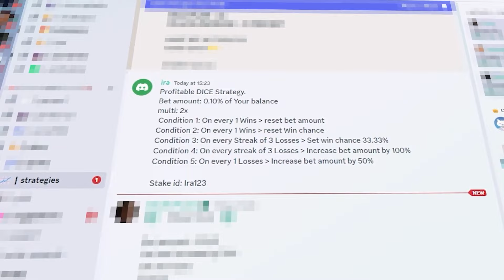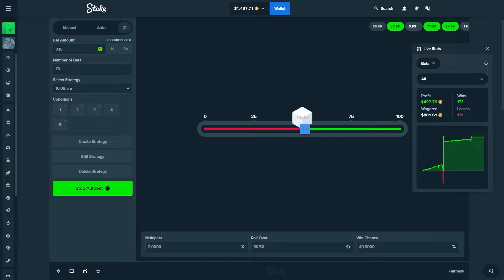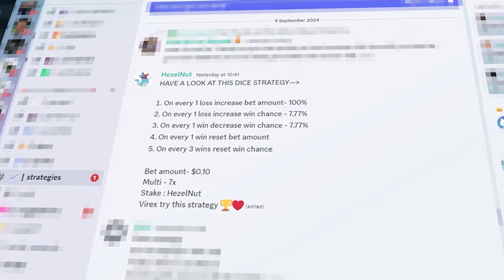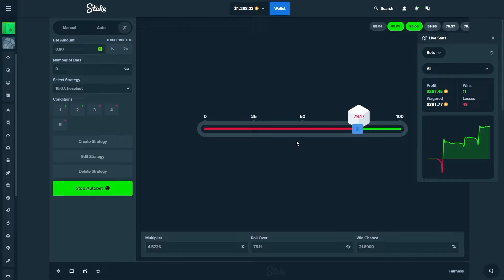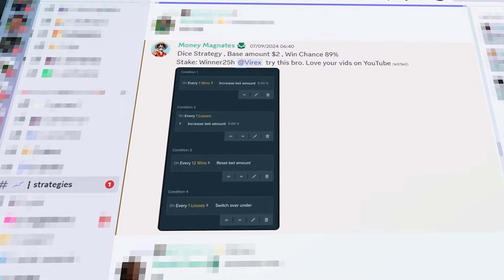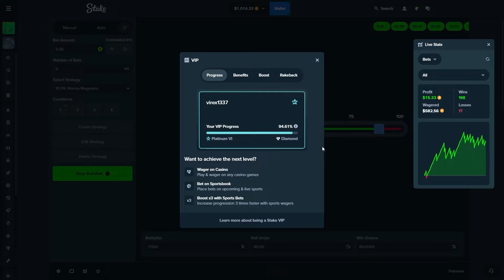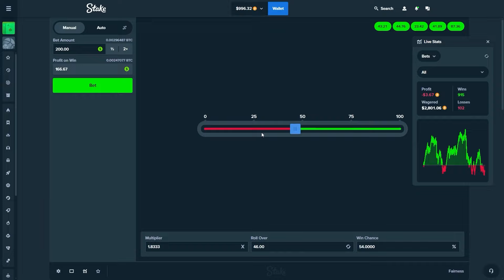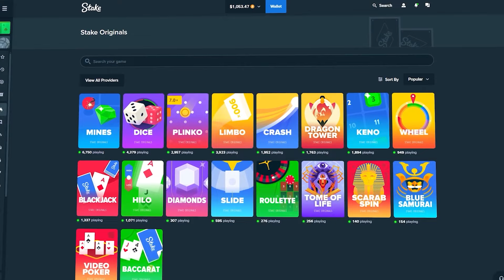TOP 3 DICE STRATEGIES on STAKE!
My viewers sent me 3 strategies for Dice and I decided to test them!

In this video, I put a few profit strategies on Dice to a test so we can find out if it's worth running so watch the full video and make sure to follow the instructions in the video to get a FREE tip on Stake and don't forget to subscribe with notifications enabled!

⭐️ BONUS: register with code 'virex' to unlock the VIP Cashback and claim $21 🎁

Please play the game in the video responsibly. I solely do this for entertainment only. Most times gameplay will end in a loss. To play this game, you must be 18+.